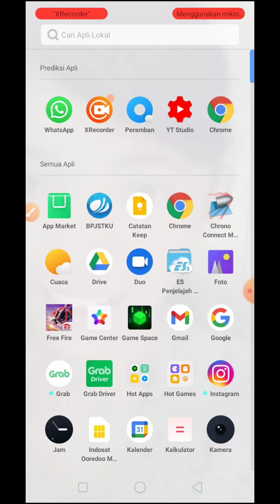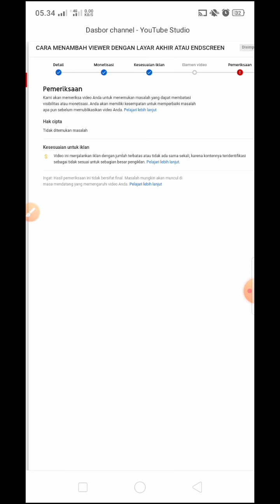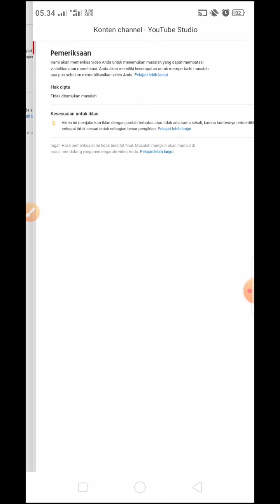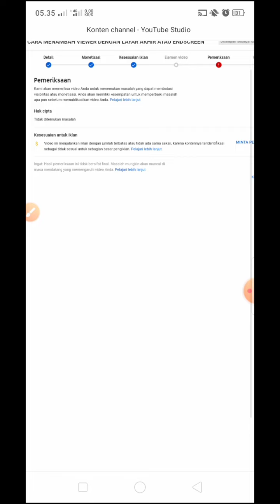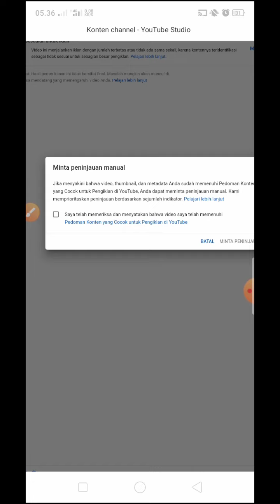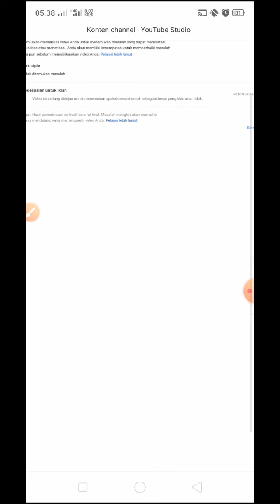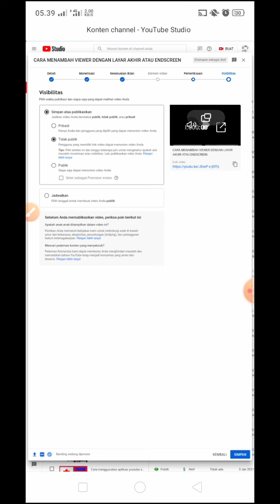Mengatasi dollar kuning di youtube